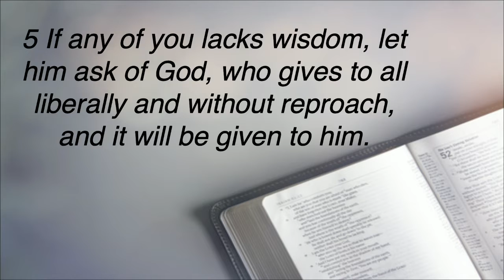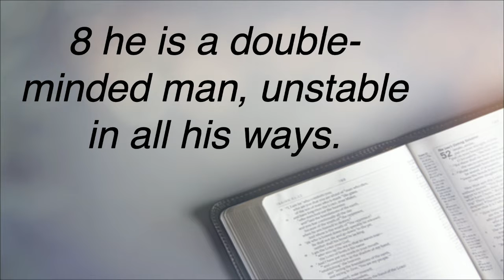Let It Work, Pastor T Sermon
Genesis Church Livestream
Sacramento, CA
Dr. Tecoy Porter Sr., Senior Pastor